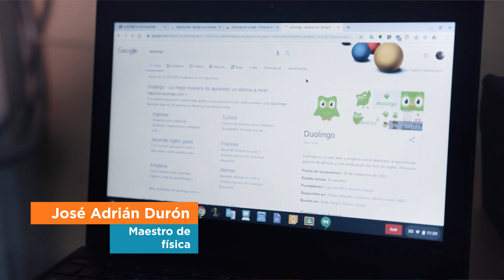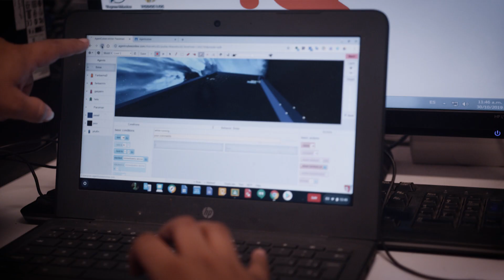Caso de éxito Centro de Alto Rendimiento Académico CARA en Nuevo León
El Centro de Alto Rendimiento Académico CARA en Nuevo León es una escuela pública con estudiantes de alto rendimiento que se ha puesto como objetivo integrar la tecnología en todos los ámbitos, lo cual han logrado involucrando a los padres de familia en la adquisición de Chromebooks, usando G Suite for Education y certificando a sus docentes, todo esto de la mano de Edvolution para facilitar y acelerar el proceso de adopción y transformación de la experiencia educativa de sus alumnos.

 🏫 Nuestras plataformas